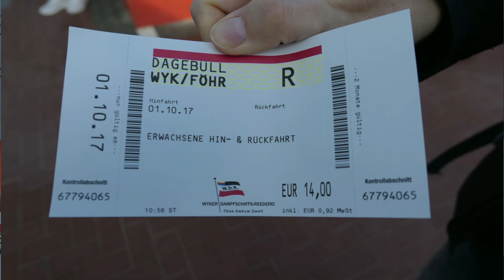Nordfriesland *Föhr, Festland und ganz kurz Sylt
Auf unserem Kurztripp nach Nordfriesland nehmen wir Euch in die Gegen um Klanxbüll, dort wo die letzte Einstiegsmöglichkeit in den Regionalzug nach Sylt besteht.

Wir fahren außerdem als Fußgänger mit der Fähre nach Föhr, mieten uns 2 E-bikes und umrunden die Insel. Ein herrlicher und eigentlich der schönste Tag des ganzen Urlaubs.

Letztendlich besuchen wir das Rickelsbüller Koog. Ein Landschaftsschutzgebiet direkt an der deutsch-dänischen Grenze, in welchem man durch Eindeichung und Entwässerung Land gewinnt. Das hat uns sehr beeindruckt.

Musik im Video:

Real World / Silent Partner
T.MT Live@Moontribe 5-17 Day
Sommar / Ehrling
Golden Days / Topher Mohr & Alex Elena
Until we meet again / Joe Bagale